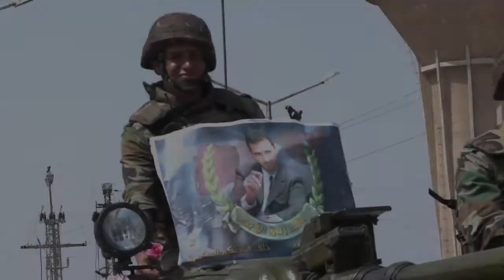Tregua de cuatro días en Siria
El gobierno y los rebeldes sirios aceptaron este jueves observar un alto el fuego de cuatro días a partir del viernes. Pero su cumplimiento se anuncia incierto, ya que se reservaron el derecho a responder si la otra parte ataca.